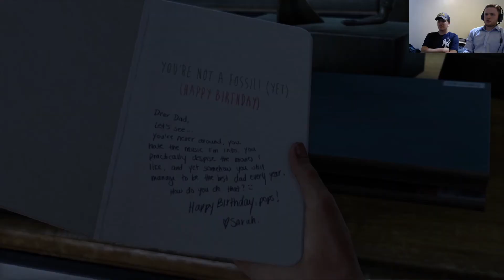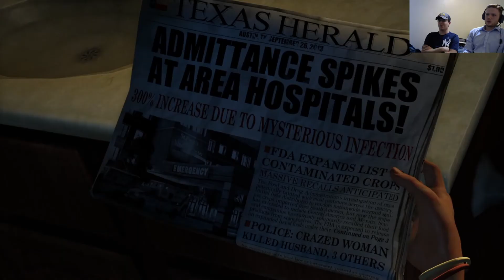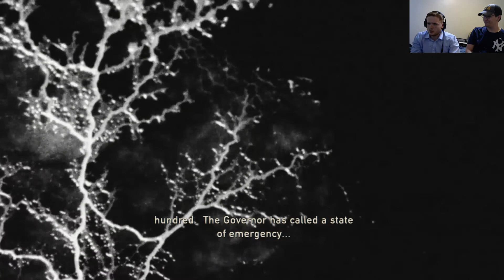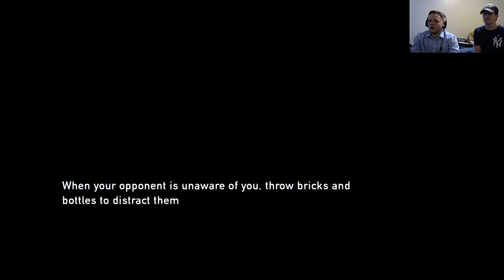Gotham is no ninja | First Playthrough: The Last of Us Remastered Part 1 | IDEJ Gaming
NEW SERIES ALERT! My friend Gotham had never played The Last of Us and it was free for PS Plus members, so I made him play it for the first time and filmed it.